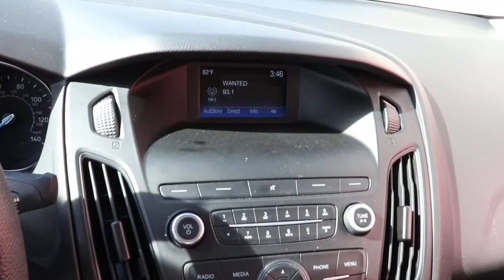2018 Ford Focus Chicago, Matteson, Oak Lawn, Orland Park, Countryside IL P14377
Ingot Silver Metallic [LISTING TYPE] 2018 Ford Focus available in Chicago, Illinois at Western Ave Nissan. Servicing the Matteson, Oak Lawn, Orland Park, Countryside IL area.

CARFAX One-Owner. Silver 2018 Ford Focus SE FWD 6-Speed Automatic with Powershift 2.0L I4 DGI Ti-VCTbrbrRecent Arrival! HUGE INVENTORY REDUCTION SALE GOING ON NOW!! NO CREDIT, LOW CREDIT NO PROBLEM . WE HAVE THE TEAM TO HELP YOU GET INTO A GREAT DEPENDABLE RIDE.
Wheels: 16 Sparkle Silver Painted Aluminum,Cloth Front Bucket Seats,Radio: AM/FM/MP3-Capable,SYNC Communications & Entertainment System,6 Speakers,Air Conditioning,Electronic Stability Control,Front Bucket Seats,Front Center Armrest,Tachometer,ABS brakes,Alloy wheels,Brake assist,Bumpers: body-color,Delay-off headlights,Driver door bin,Driver vanity mirror,Dual front impact airbags,Dual front side impact airbags,Emergency communication system,Four wheel independent suspension,Front anti-roll bar,Front reading lights,Fully automatic headlights,Illuminated entry,Knee airbag,Low tire pressure warning,Occupant sensing airbag,Outside temperature display,Overhead airbag,Overhead console,Panic alarm,Passenger door bin,Passenger vanity mirror,Power door mirrors,Power steering,Power windows,Radio data system,Rear anti-roll bar,Rear window defroster,Remote keyless entry,Speed control,Split folding rear seat,Steering wheel mounted audio controls,Telescoping steering wheel,Tilt steering wheel,Traction control,Trip computer,Variably intermittent wipers,Compass,AM/FM radio: SiriusXM,Primary LCD size: 4.2,Exterior Parking Camera Rear